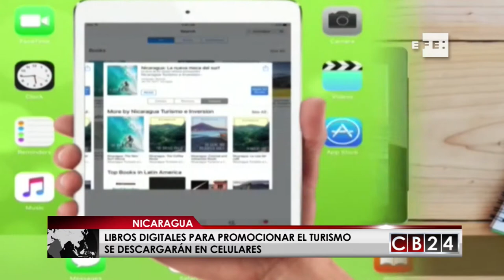En Nicaragua libros digitales para promocionar el turismo se descargarán en celulares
En Nicaragua ponen en práctica la tecnología para impulsar el turismo, ahora quienes desean visitar este país centroamericano contarán con tres libros digitales que contienen información sobre las rutas del café, del surf, de los volcanes y de las ciudades coloniales, y lo mejor de todo, es que podrán ser descargados en los teléfonos móviles.

EFE / CB24